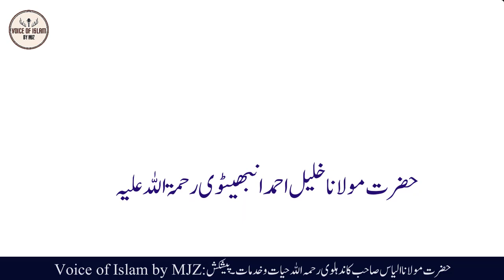Maulana Ilyas Kandhalvi Biography | Tableeghi Jamaat History | Maulana Junaid Zareef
Biography of Maulana Ilyas Kandhlavi Rh.
History of Tableeghi Jamaat
by: Voice of Islam by MJZ
Maulana Junaid Zareef